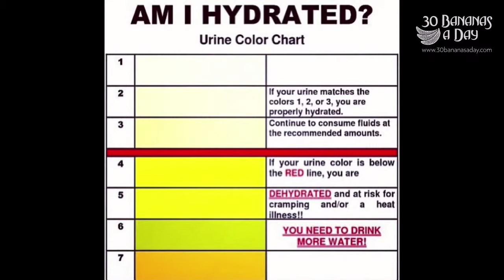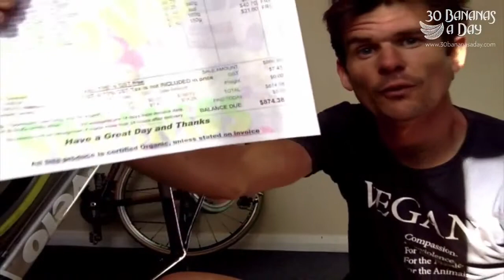What I Ate Today Day # 31 78USD worth of organic pineapple juice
Read below for 6 other excellent weight loss, health and fitness channels.

food durianrider raw foodist raw foodism raw food diet for weight loss fitness fruitarian 100% health rant spoken word positive random nature freelee freelea 30 bananas a day fructose carbs make you fat.